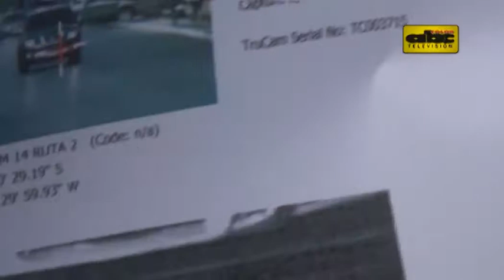Radares láser para cazar coimeros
Desde ahora, los controles de la Caminera se verán reforzados por el uso de radares con tecnología láser. Según autoridades, estos aparatos permitirán incluso eliminar las coimas.